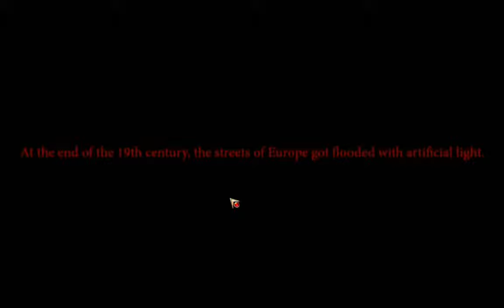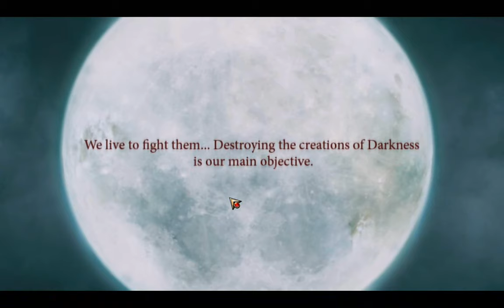The Chronicles Of Vida: The Story Of The Missing Princess Gameplay & Free Download (HD)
Help Vida to defeat creatures of darkness in The Chronicles Of Vida: The Story Of The Missing Princess game! At the end of the 19th century, the streets of Europe got flooded with artificial light. Fear of the approaching night vanished. But Darkness never retreats... It only conceals its existence more earnestly in places where nocturnal creatures still have power over human souls. We live to fight them... Destroying the creations of Darkness is our main objective. I am Vida, and this is my purpose. When Vida, looking for The Missing Princess, went out from the brougham, first thing she saw was Black, an extremely charming and highly intelligent talking ferret in the cage, son of Black, grandson of Blacks - king of the were-ferrets and queen of the seers. And he will help you to find princess in this great Hidden Object Adventure!

Full version of Vida Game is published, download link is replaced.

Chronicles Of Vida Story Of Missing Princess free download
Chronicles Of Vida Story Of Missing Princess walkthrough
Chronicles Of Vida Story Of Missing Princess Collector's Edition
Chronicles Of Vida Story Of Missing Princess full version free download
free download Chronicles Of Vida Story Of Missing Princess full version
download Chronicles Of Vida Story Of Missing Princess full version